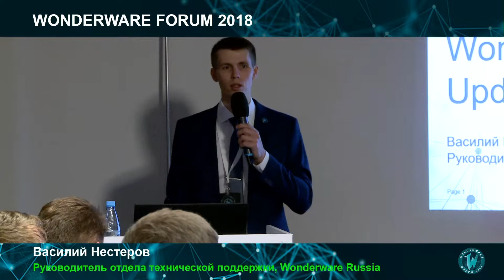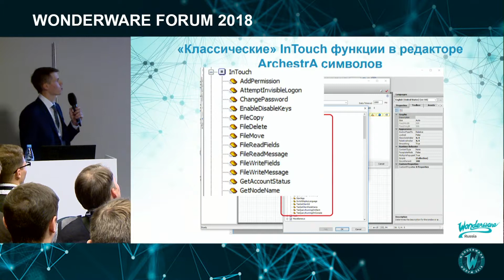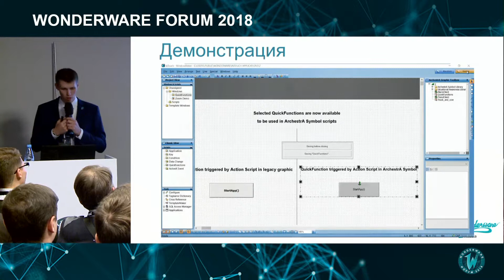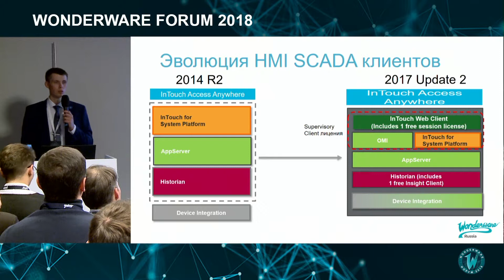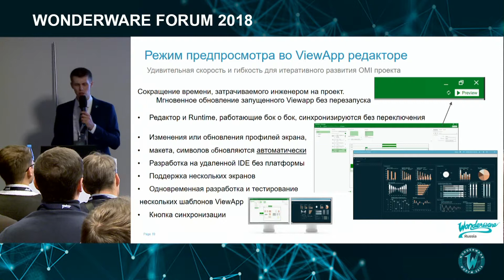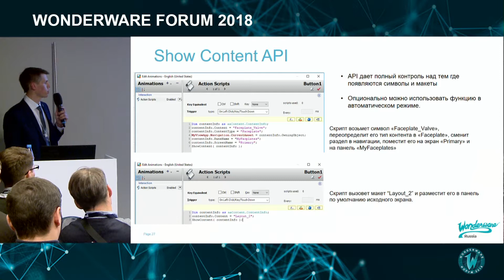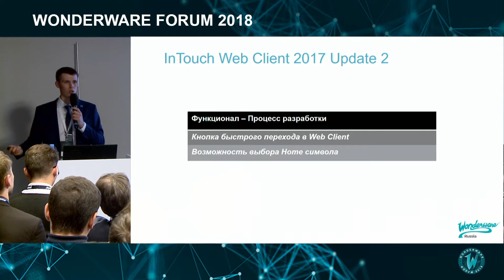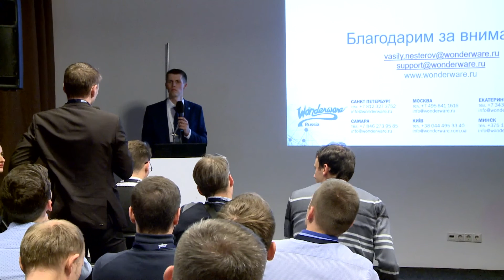Wonderware System Platform 2017 Update 2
Василий Нестеров, руководитель отдела технической поддержки Wonderware Russia, проводит краткий обзор технических новинок в Wonderware System Platform 2017 Update 2.